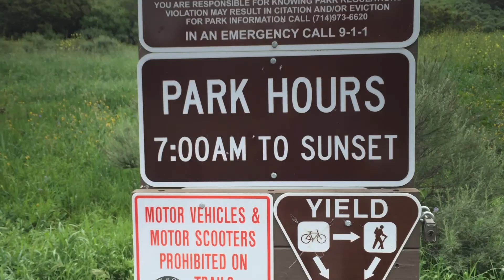Family hiking-Weir Canyon Wilderness Park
Another nice trail in the beautiful Southern California